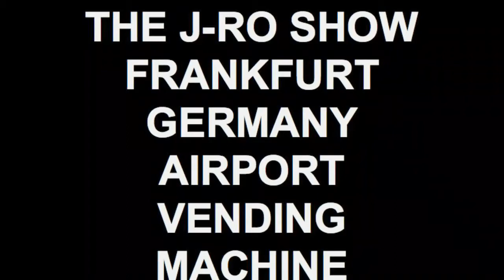THE J-RO SHOW FRANKFURT GERMANY AIRPORT VENDING MACHINE